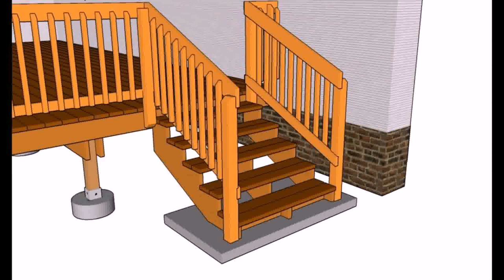Cheap Deck Railing Ideas (see description)